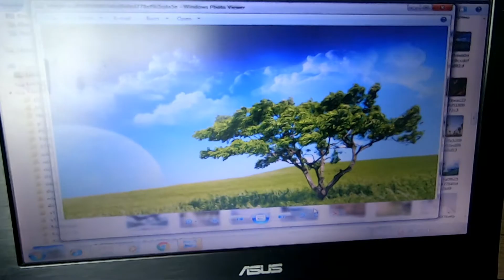วาดภาพสีน้ำ#9 พระเอกในท้องทุ่ง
วาดภาพสีน้ำ#9 พระเอกในท้องทุ่ง การใช้สีน้ำวาดภาพวิวทิวทัศน์ สัมผัสธรรมชาติ ต้นไม้ท้องฟ้า ท้องทุ่ง ด้วยต้นทุนศิลปะในราคาย่อมเยา ฝึกสมาธิและจิตใจ